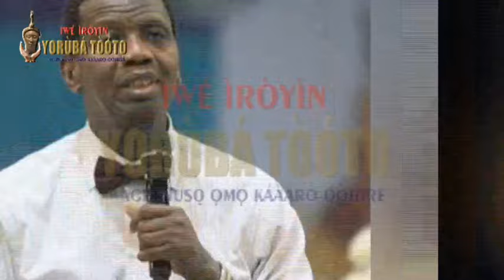Asiri nla! E gbo ooto ati iro to wa ninu iroyin ti won n gbe kiri nipa Pasito Adeboye